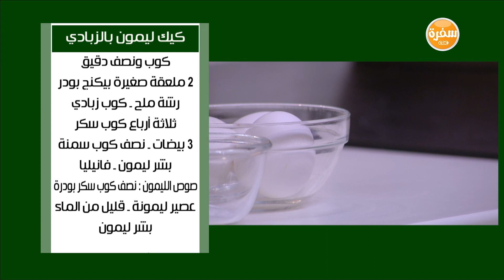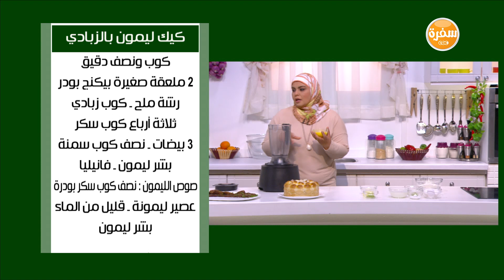كيك ليمون بالزبادي | نجلاء الشرشابي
طريقة عمل كيك ليمون بالزبادي مع نجلاء الشرشابي في علي قد الأيد